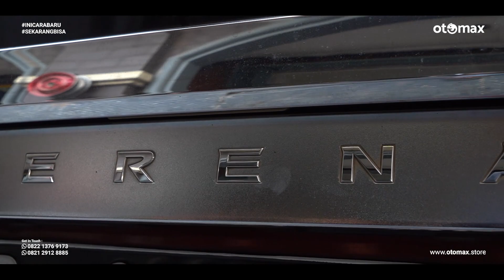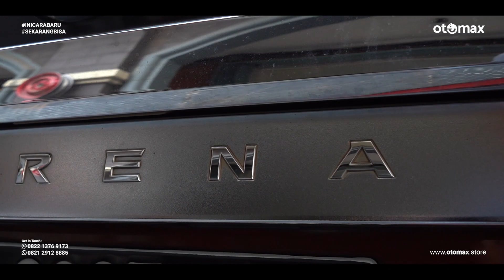Modifikasi Nissan Serena HWS, Jadi Lebih Keren Pakai Velg Original USA!! | otomax store